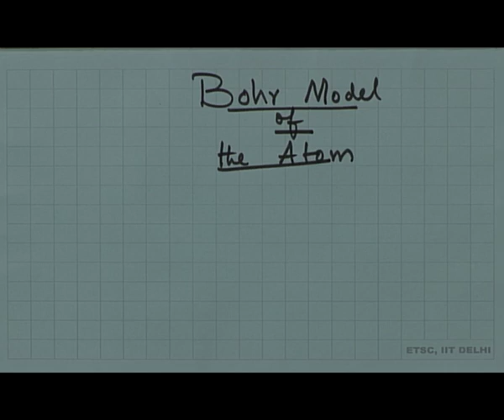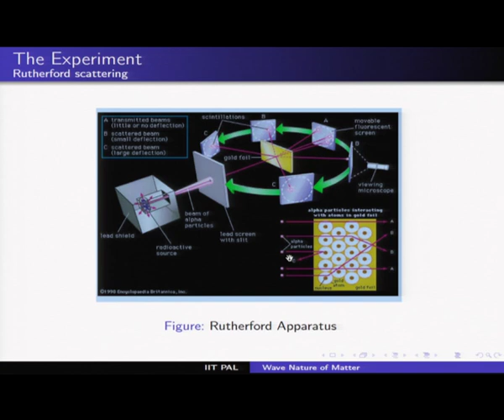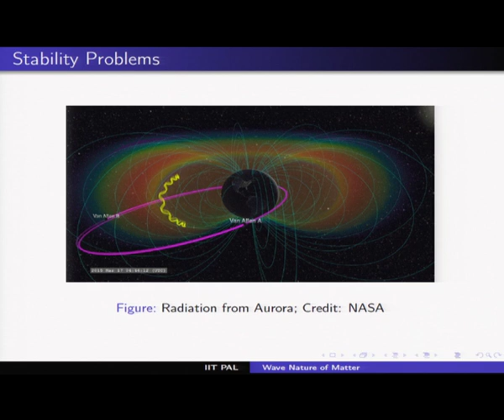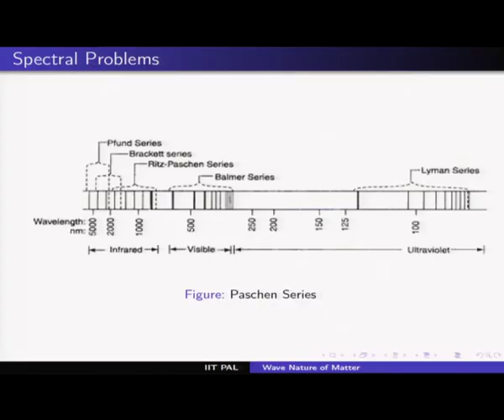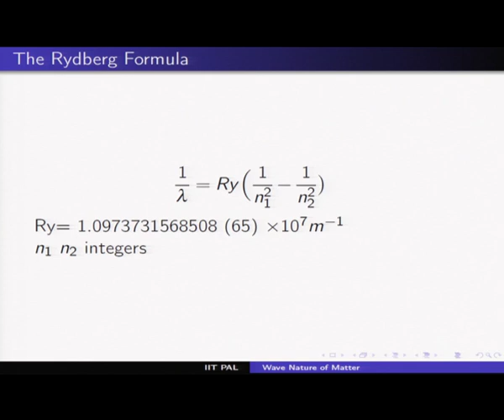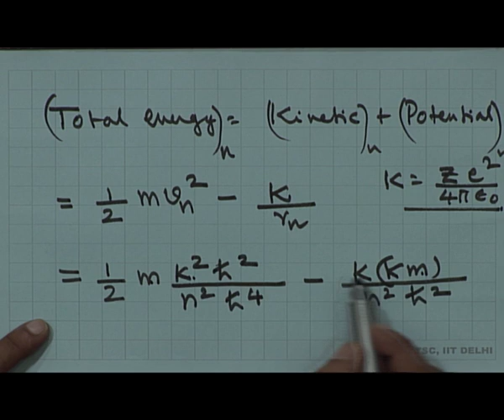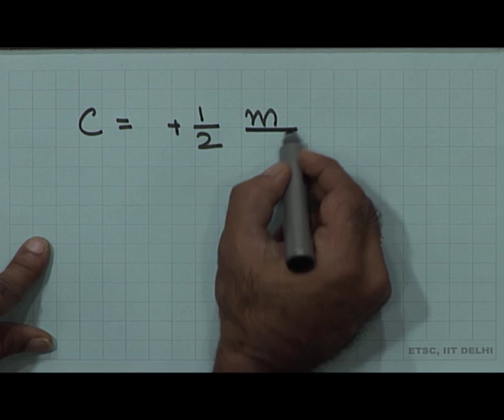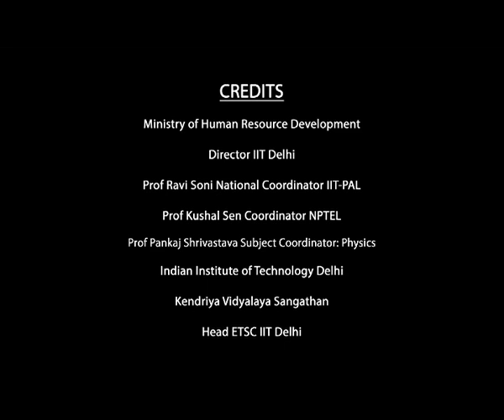Bohr Model of Atom-I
Subject: Physics
Courses: IIT PAL